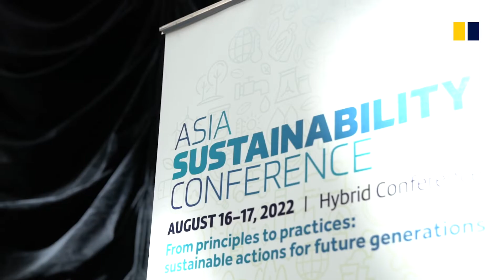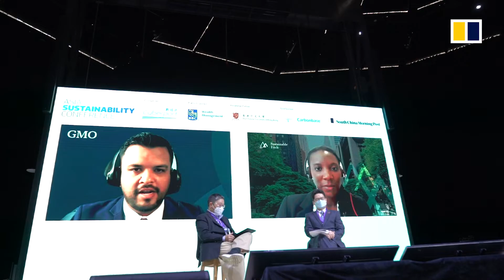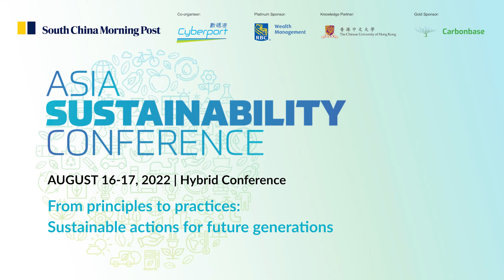Asia Sustainability Conference 2022 event highlight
Asia Sustainability Conference 2022 | Aug 16-17, 2022

From principles to practices: Sustainable actions for future generations

The South China Morning Post’s Asia Sustainability Conference returns this year as a hybrid conference, bringing together business leaders, sustainability practitioners, and policymakers from Hong Kong and across the region to discuss and debate how we can change the way we do things today to protect our planet and improve lives and livelihoods. Over the course of two days, experts will deliberate on key issues, growth opportunities, and urgent priorities in sustainable technology and investing for good.